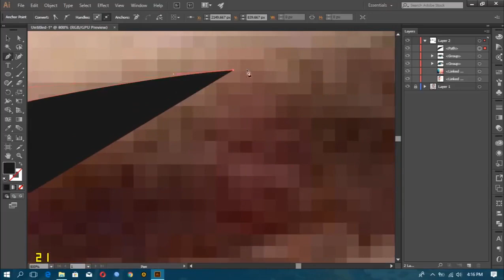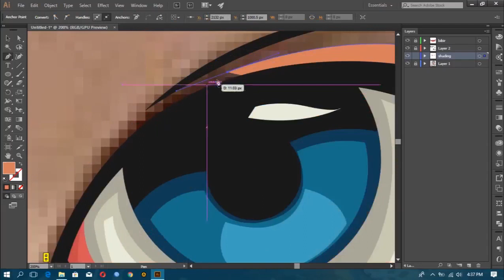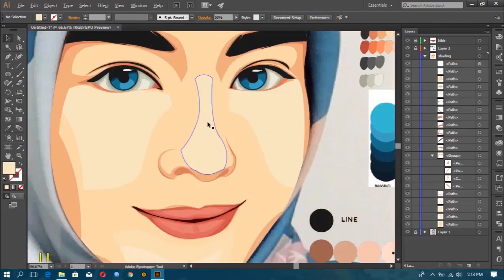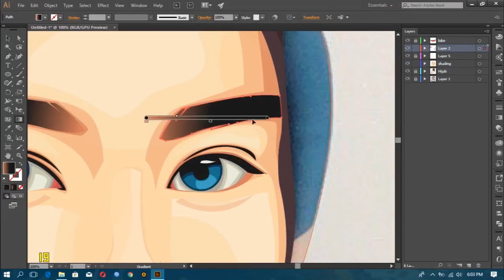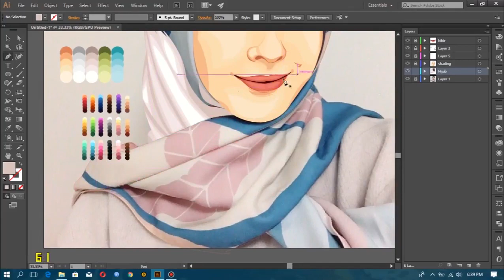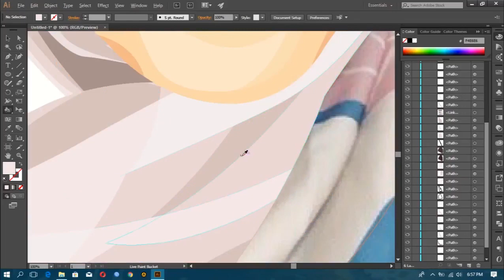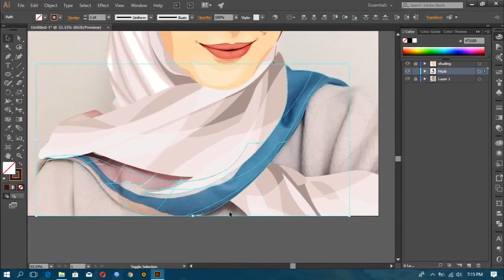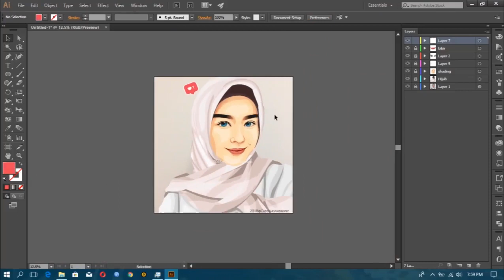|TIMELAPSE| Vector Art Ayanamoon with Adobe Illustrator CC 2015 | INDONESIA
Durasi : 2 Jam
Model : Ayana Jihya Moon
Software : Adobe Illustrator CC 2015